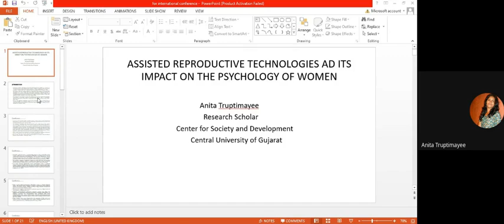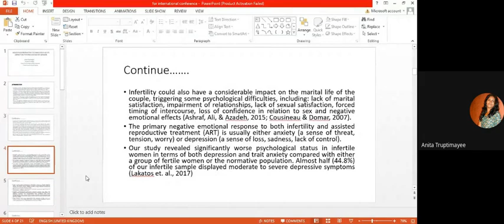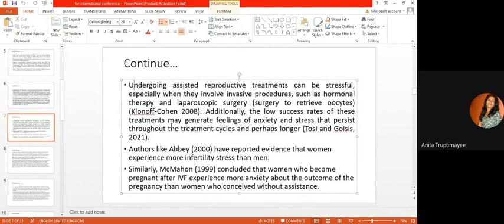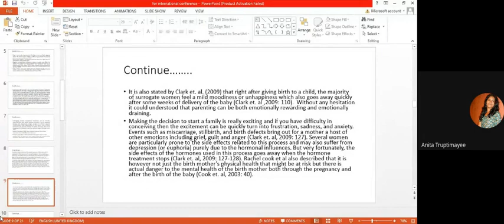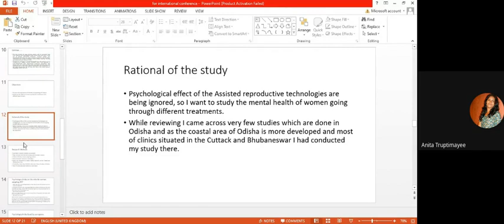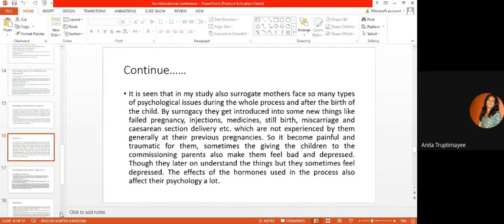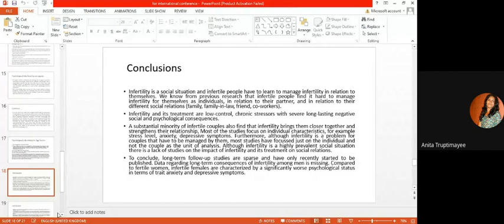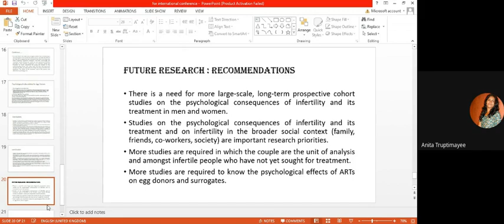Language, Literature And Social Sciences (2022-11-12)R2-1